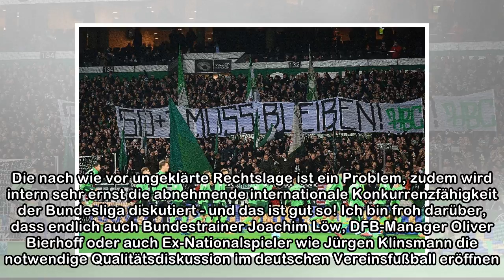Bundesliga: 50+1-Regel bleibt: SPORT1-Kommentar zu Investoren-Frage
Die vieldiskutierte 50+1-Regel bleibt - vorerst. Nur 18 der 34 anwesenden Klubs stimmten für den Erhalt der umstrittenen Regelung. Die angestoßene Grundsatzdiskussion und bröckelnde Mehrheit pro 50+1 ...